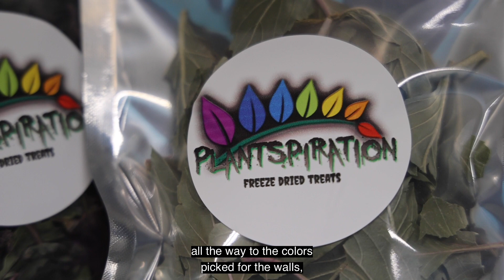Assistive Technology - Amberlin